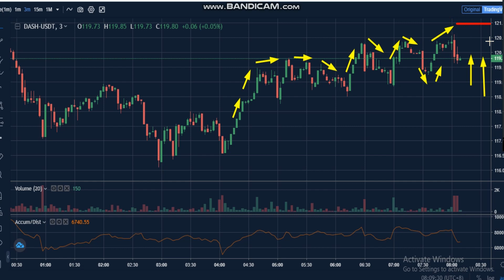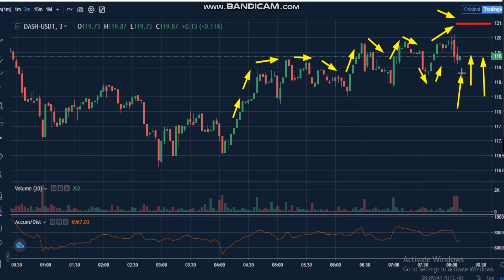3- DASH News - Analysis Today- DASH Price chart. DASH Latest Price - DASH Trading Prices